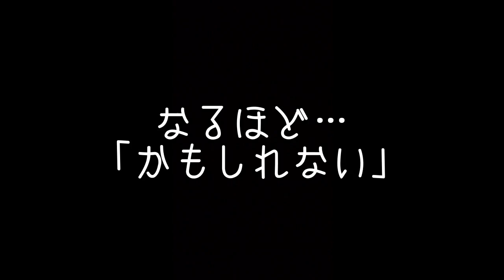【Dole渾身の一撃】…バナナの売上げUPなるか？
【Dole 渾身の一撃】…面白い？物を見つけました。…「かもしれない」って…自信なさ過ぎ！